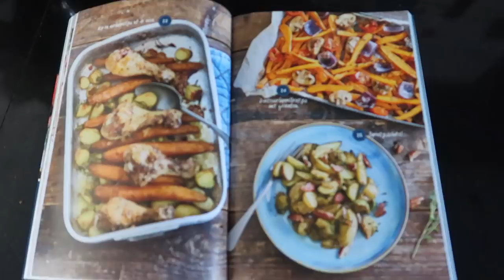Overdag nu ook inbakeren, helpt dat? | Vlog #323 | Diesna Loomans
Ik besluit Jax helemaal te gaan inbakeren, om te kijken of hij dan overdag beter gaat slapen.

POST:
Social1nfluencers
t.a.v. Diesna Loomans
Rietlandpark 333
1019 DW Amsterdam

DE SOCIAL CODE:
*Pacco doek heb ik gekregen om te proberen.